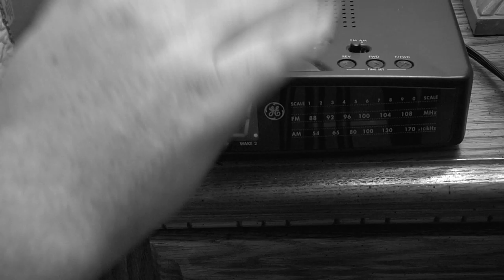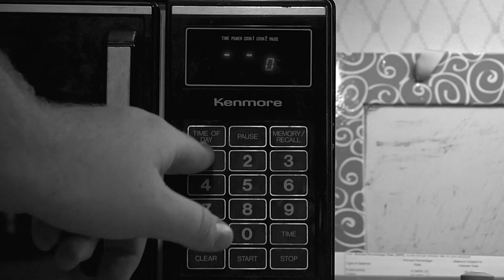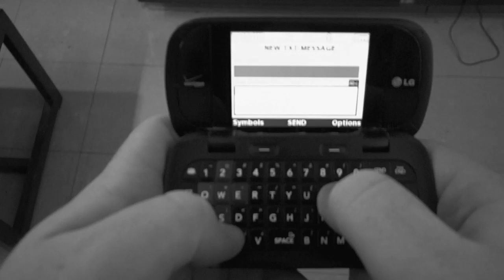Thomas Webb Cinepoem